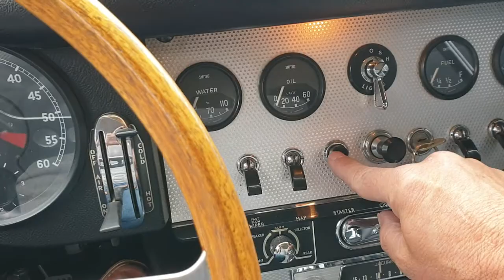Jaguar E Type S1 1963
Engine: straight six-cylinder 3.8 L engine 265 hp
Gearbox: 4-speed manual
Brakes: power-assisted, disc brakes on all four wheels
Maximum speed: 239.4 km/h – 149.1 mph
Chassis number: 886964
Production date: 19 September 1962
FOR SALE
This Jaguar E-type Fixed Head Coupe (FHC) is part of the highly sought-after first series, it has been completely restored (bodywork, engine, transmission, suspension, interior, etc.) by the previous owner.
This restoration fully respected the originality of this E-type of the first series. The original Moss gearbox has been upgraded with the installation of a 4-speed synchronised Jaguar gearbox, a common upgrade due to the Moss gearbox’s lack of driving pleasure. The original gearbox is included with the vehicle, to conform to all original specifications.
This Jaguar was imported from California to Belgium in 2011 and has been appreciated and used carefully since then by its current owner. This E-type runs perfectly and is a real pleasure to drive, everything works perfectly.
This vehicle has a stainless steel exhaust system, chrome spoke wheels and Michelin tires.
The original jack and the original toolbox are included with the vehicle, as well as the spare wheel, also with chrome spokes.
« Matching numbers », certified by the Heritage certificate. Belgian registration

A Vendre
Jaguar E-type 3.8 Litre FHC, 1962. (Série 1)
Moteur: moteur six cylindres 3.8 L 265 cv
Boîte de vitesses: manuelle à 4 rapports
Freins:  assistés, à disque sur les quatre roues,
Vitesse maximale: 239,4 km/h – 149.1 mph.
Numéro de châssis: 886964
Date de production : 19 septembre 1962

Cette Jaguar E-type Fixed Head Coupe (FHC) fait partie de la première série fort recherchée, elle a été restaurée entièrement (carrosserie, moteur, transmission, suspension, intérieur, etc.) par le précédent propriétaire.
Cette restauration a respecté entièrement l’originalité de cette type E de la première série. La boite d’origine Moss a été upgradée par l’installation d’une boîte Jaguar à 4 vitesses toutes synchronisées, un upgrade commun lié au manque d’agrément de conduite de la boîte Moss. La boîte originelle accompagne le véhicule, pour respecter la totalité des spécifications d’origine.
Cette Jaguar était importé de la Californie en Belgique en 2011 et a été appréciée et utilisée soigneusement depuis par le présent propriétaire.
Ce véhicule dispose d’un système d’échappement en acier inoxydable, de jantes à rayons chromées et de pneus Michelin.
Le cric d’origine ainsi que la boîte à outils d’origine sont avec le véhicule, ainsi que la roue de secours, également à rayons chromées
 « Matching numbers »,certifié par le certificat Heritage